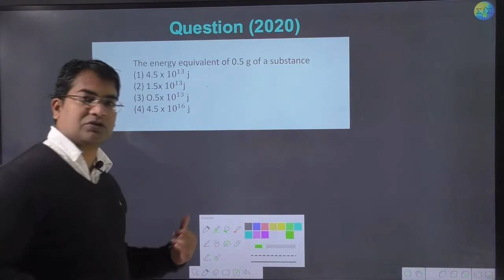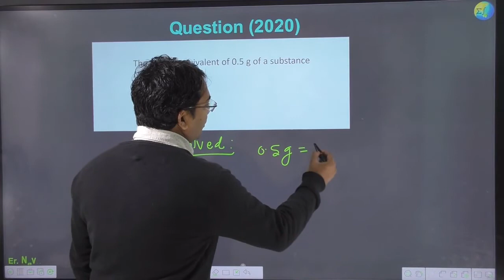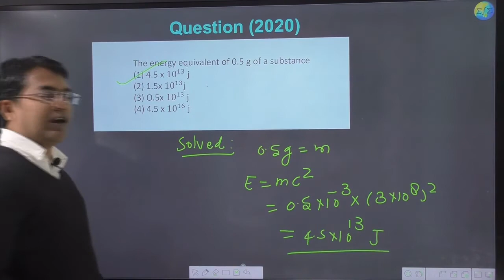The energy equivalent of 0.5 g of a substance is || NEET 2020 Video Solution